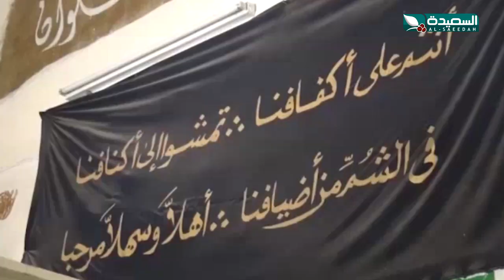جامع يفرس بجبل حبشي تعز.. ارث اسلامي عمره تسعمائة عام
جامع يفرس بجبل حبشي تعز.. ارث اسلامي عمره تسعمائة عام  ، التقرير جزء من برنامج صدى الأسبوع 2 أكتوبر 2020م مع عبدالسلام الشريحي والذي يبث الجمعة في الثامنة والنصف على قناة السعيدة